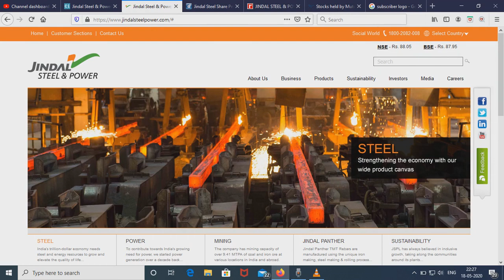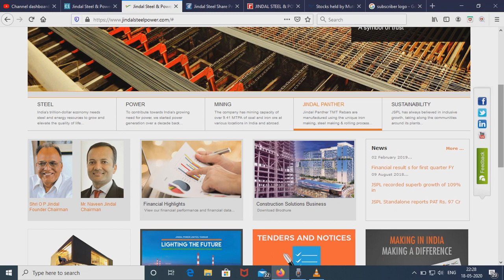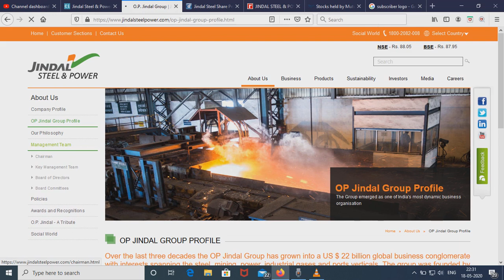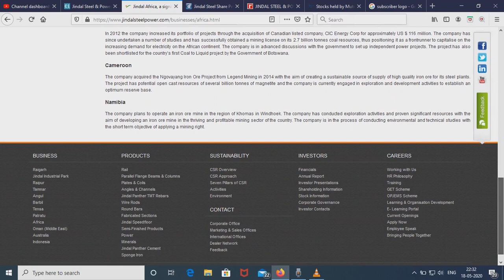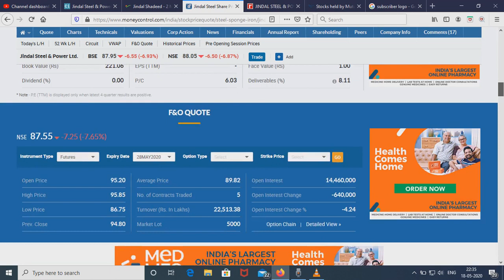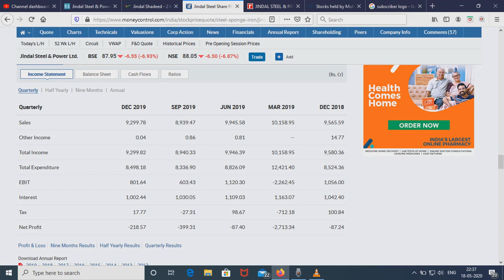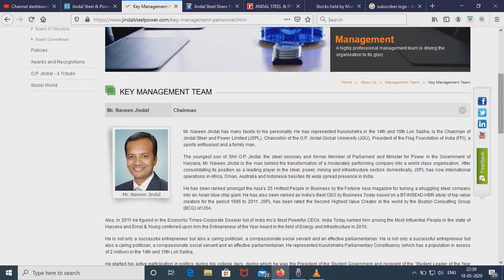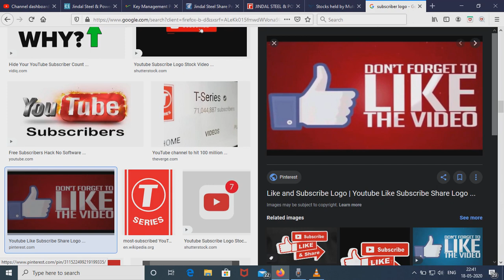DpVillage742/133/kerala ohari vipani/share market malayalam share/dalal street/jindal steel&powerltd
ഈ വീഡിയോയുടെ താഴെക്കാണുന്ന  സബ്സ്ക്രൈബ് ഐക്കൺ പ്രസ്സ് ചെയ്താൽ സൗജന്യമായി  DP Vlllage742-ൽ upload ചെയ്യപ്പെടുന്ന തുടർന്നുള്ള വീഡിയോകൾ
 Video link Video link

  jindal steel&power limited  -യുടെ ഔദ്യോഗിക വെബ്ബ് സൈറ്റ്
അഡ്രസ്സ് താഴെ നൽകുന്നു.
സെർച്ച് ചെയ്യുക.
Price chart അനാലിസിസിനു വേണ്ടി
പരിശോധിക്കുക '
വിശ്വസിക്കുന്നു.